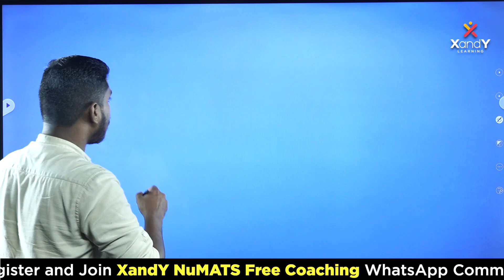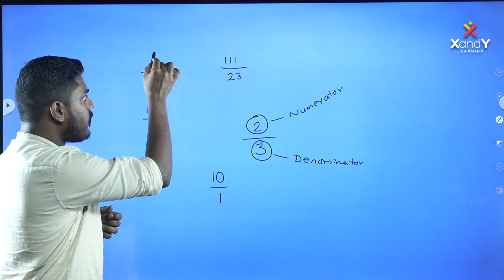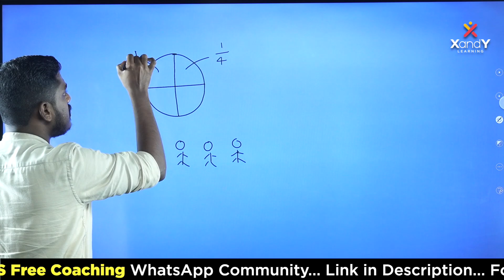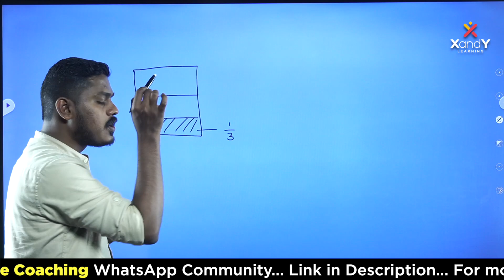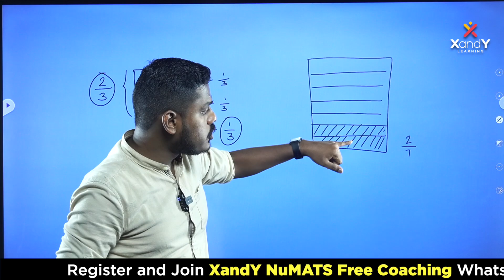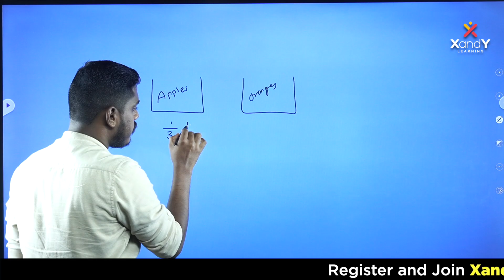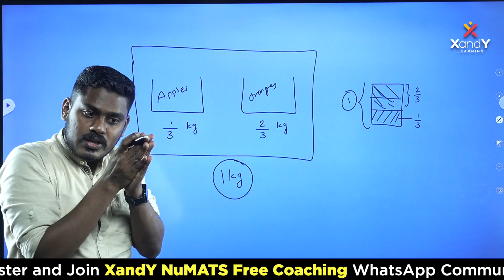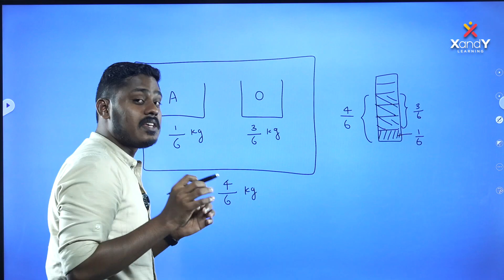NuMATS Sure Questions | Ep 02 | Mathematics | Aseem Sir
📌To Join XandY NuMaTS Free Coaching WhastApp Community:
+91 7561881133